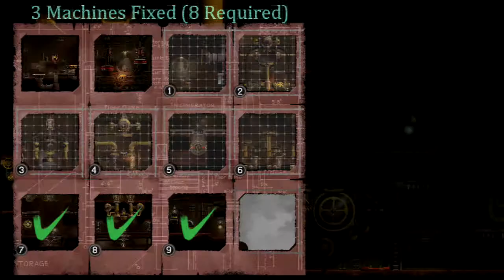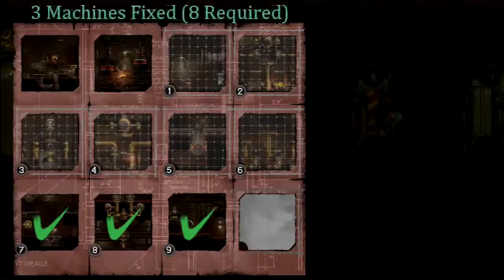Vessel Fixing Machine 8 & 7 Part11 KG